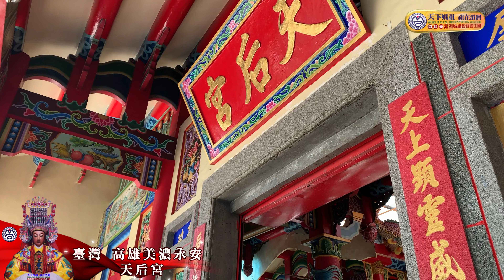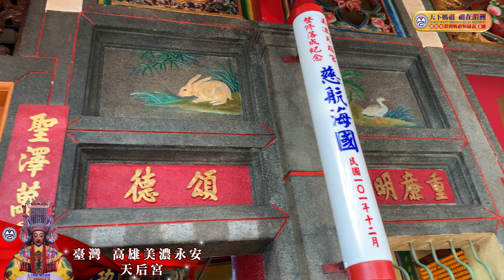臺灣 高雄美濃永安 天后宮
美濃天后宮座落於美濃鎮瀰濃里永安路，坐北朝南前臨美濃溪、羌仔寮溪及竹子門溪三條河流會合處（又名三洽水）的美濃天后宮，除了是美濃地區神聖靈異之堪輿佳地外，亦因地靈人傑、鐘靈毓秀，成為民眾宗教信仰及修心養性的最佳處所。

市定古蹟
The Municipal Historic Site

瀰濃庄 敬字亭
Meinong Word-worshipping Paper Incinerator

瀰濃庄敬字亭原係清乾隆四十四年(1779)由地方仕紳梁啓旺發起瀰濃
庄人合建,以倡導文風。

客家文化重視『耕讀傳家』，對於文字極為敬重。深信文字為倉頡所造，而其所造之文字敬為「聖蹟」。對寫有文字的紙張態度必須謹慎,不得隨便扔棄。焚化後的紙灰,也不能隨意丢棄，由美濃廣善堂的「聖蹟會』，於每年農曆正月初九舉行「行聖蹟」或「恭迎聖蹟」，沿途由八音鼓樂開路，將一年來的字紙餘灰送達美濃河邊，並結壇祭拜「河伯水神」,讓紙灰隨水流走，以傳達對文字的敬意。

敬字亭之建築形式為六角形三層式的平面格局，以清水磚砌成，亭前則設有造字先師倉頡的牌位，曾分别於嘉屋未年(1820)光緒十五年(1889)及光緒二十一年(1895)重修。今尚維持傳統習俗使用，當地民為表達對文字的敬意，仍會前來祭拜倉頡。民國八十年五月公告為古蹟。

Meinong Word-worshipping Paper Incinerator was established in the 44th year of Cian-long era of the Cing dynasty (1779). The initiative, taken by the famous scholar Liang Ci- wang,was supported by the villagers in promotion of education.

Hakka culture values highly of farming and education, and Hakka people respect Chinese characters very much. They deeply believe that words were created by Cang-Jie(an ancient Chinese mythical figure), and thus words are sacred relics. Therefore, all paper with words on it must be used cautiously and cannot be disposed of in a casual manner. The papers shall beburned first, and then the ashes are not simply buried; instead, they are stored in a place. Theashes are carried to the riverside with music all the way by local literates on lunar Jan. 9th in every year. By the riverside, a traditional ritual is performed by spreading the ashes away to thesea, so called "Seeing the Sacred Relics Off". This ritual is carried out by members of Guang Shan Temple in Meinong.

The paper incinerator is a brick three-layer hexagonal furnace, in front of whichis a tablet with the name of Cang-Jie, the great Chinese character creator. The Furnace has undergone three renovations at the end of Jia-cing era(1820), and the 15th and 21st years of Guang-syu era(1889 and 1895)of the Cing dynasty respectively. The tradition is maintained nowadays, and local people still come here to worship Cang-Jie, showing their repect for knowledge. In May 1991, the paper incinerator was officially designated as a historic site.